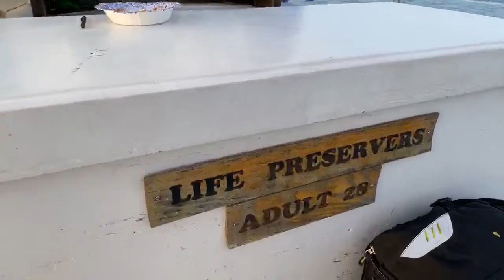⭕️ Key West Sunset Sail 🌅 LIVE from the Schooner Wolf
Fingers crossed for the technical aspect of live streaming off shore-it's our first stream out on the water 😄! We will be out on the Schooner Wolf for a sunset sail tonight, hop on board!!!
 ❌The bars are closed again in Key West due to Covid-19❌

A special Shoutout to our Patreons Chris Packard, Steven Perkins, Sebastian and Gary Kirby and all our regular supporters - we wouldn't be able to run this Channel without you.

Want to reach us with real mail?

Kim & Gabe Wright
Wright on the Rock
United States

BACK SOON:
Want to be part of the Captain Tony’s Family here in Key West!? With every donation to our Channel of $25 or more via the above tipping links, we offer to put up your very own dollar bill inside the bar, during our live stream! Make sure you message us if you would like to claim this offer as we cannot include it automatically. You can send your dollar -all decorated, personalized and ready to to be featured as part of Tony’s History- to the above address. Alternatively, we can also create the dollar for you according to your instructions (name, date etc).